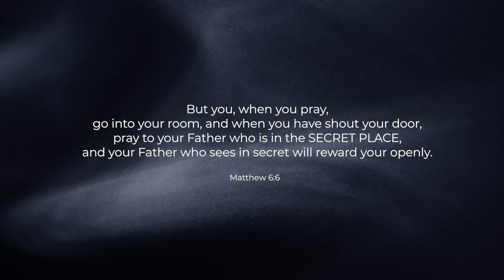Secret Place Eps 123 - Seorang Putera Telah Diberikan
SECRET PLACE Eps 123

"Seorang Putera Telah Diberikan"
Yesaya 9:5

Pdt. Sudjono T. Putro